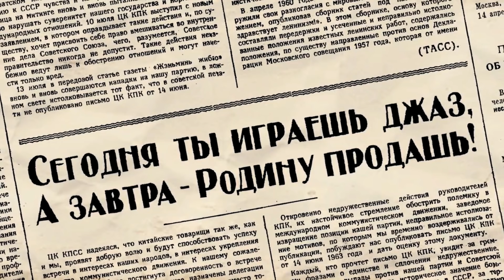Rusia en los tiempos de Union Sovietica. La vida de los rusos!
La Unión_Soviética, oficialmente llamada Unión de Repúblicas Socialistas Soviéticas (URSS, en ruso, Сою́з Сове́тских Социалисти́ческих Респу́блик tr.: Soyuz Sovétskij Sotsialistícheskij Respúblik; pronunciación ; abreviado СССР, SSSR) fue una república federal marxista-leninista que existió en Eurasia entre 1922 y 1991. El nombre utilizado informalmente entre sus residentes fue la Unión (Soyuz)
Me gustaria compartir con ustedes una parte del gran pasado de Rusia! Muchas personas me preguntaban y pedieron hablar de esa epoca.
Espero que les va a gustar!!!
El pasado ruso  es una gran historia y una pais muy fuerte!
Como vivirian la gente, como construyeron sus casas y machas otras cosas.
Soy Rusa y me gustaria  aprender el español. Quiero viajar a latinoamerica, para conoces el mundo latino.
En mi canal hablo sobre las mujeres rusas, como conocer una rusa. Muestro la cultura rusa, la vida en Rusia, como son las mujeres en Rusia,   y cómo conocer chicas rusas.
Todo sobre la vida y cultura rusa!